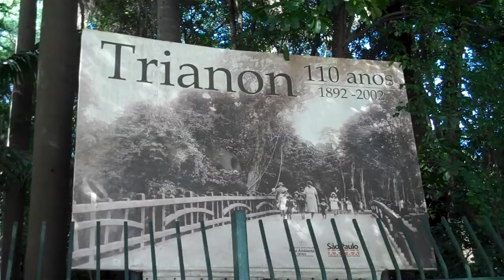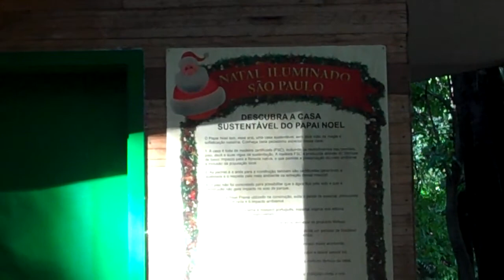Um pouco do parque Trianon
O Parque Tenente Siqueira Campos, mais conhecido como Parque Trianon ou Parque do Trianon, foi inaugurado em abril de 1892 com a abertura da Avenida Paulista na cidade de São Paulo. Foi projetado pelo paisagista  francês  Paul Villon.

O nome Trianon veio do fato de, naquele tempo, existir no local onde hoje se situa o Museu de Arte de São Paulo, em frente ao parque, um clube com o nome Trianon. O arquiteto Ramos de Azevedo desenvolveu o projeto de (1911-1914), na administração do Barão de Duprat, do chamado Belvedere Trianon, construído em 1916 e demolido em 1957 para dar lugar ao museu.

Em 1924, o parque foi doado à prefeitura, e, em 1931, recebeu sua denominação atual em homenagem a um dos heróis da Revolta Tenentista, Antônio de Siqueira Campos.